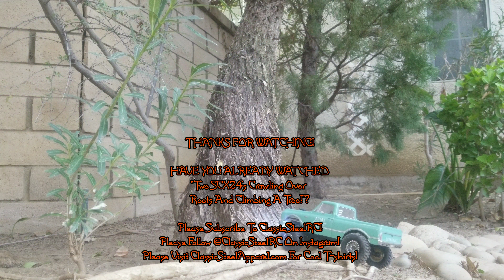Two SCX24s Backyard Rock Crawling! -ClassicSteelRC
PLEASE PLAY AT 1080P OR HIGHER!
This fun little video features my Axial SCX24 Chevy C10 pickup truck and my son's Axial SCX24 Jeep JLU Rubicon doing some small scale rock crawling in our backyard. Please enjoy! 🙂

Also, please visit ClassicSteelApparel.com for some really cool classic car and truck shirts!